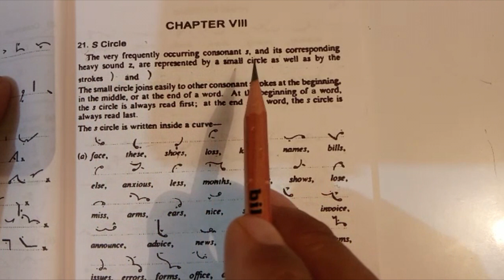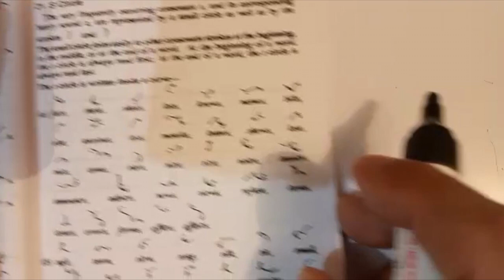CHAPTER VII,POINT 21,22,23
Stenography Chapter Seven for Govt.School students, CBSE